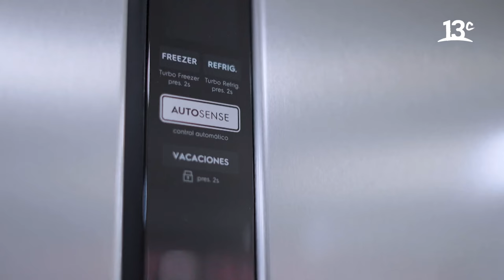Familia que vive amenazada por la diabetes aprende la "técnica del plato" | Intervención Refri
En el quinto capítulo del nuevo programa de 13c “Intervención Refri: La otra puerta de tu casa”, la cocinera y conductora Connie Achurra conoció a la familia Acuña-Fernández, quienes necesitan cuidar su alimentación porque consumen muchos dulces y tienen familiares con diabetes. Ver más

Encuéntranos en tu cableoperador:
DirecTV: Canal HD 1156
Movistar: Canal 125
Claro: Canal 127 | Canal HD 627
Entel: Canal 70
GTD Manquehue: Canal 23 | Canal HD 829
Telefónica del Sur: Canal 21 | Canal HD 829